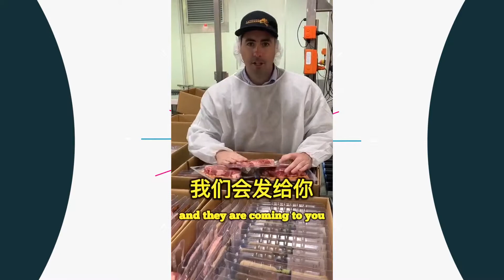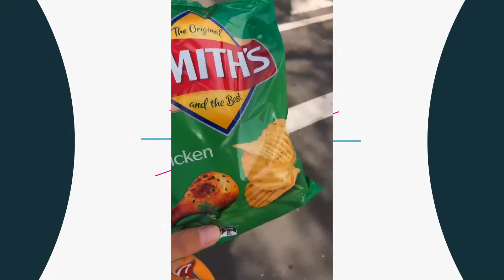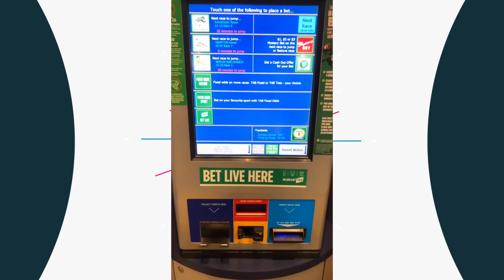Mind Blowing Traveling Video Of China With Lots of Beautiful Places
Traveling is the best medicine to be stress free. Keep traveling and watch our travel videos for knows the beautiful places around the world.